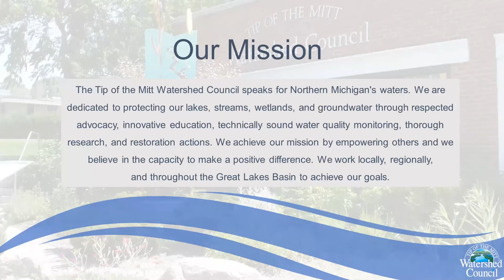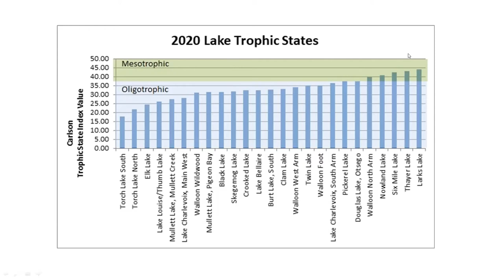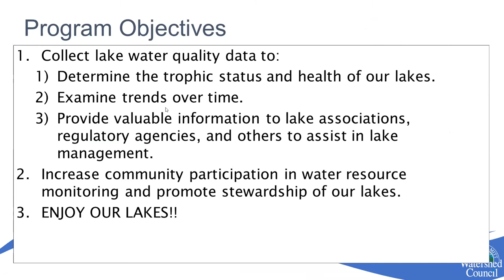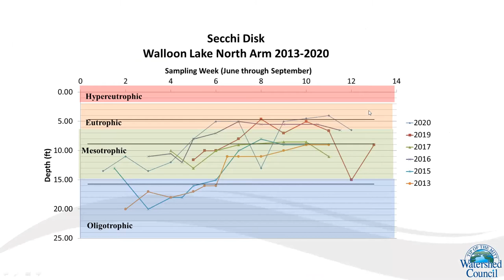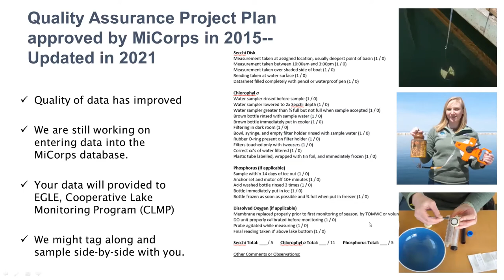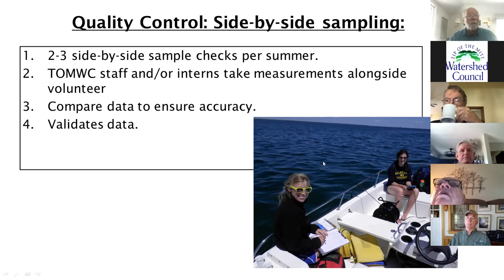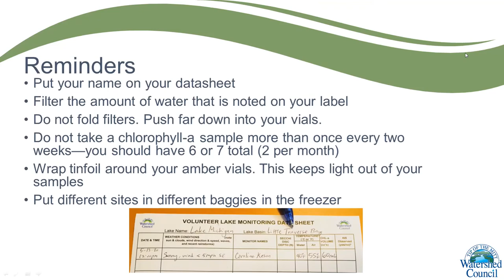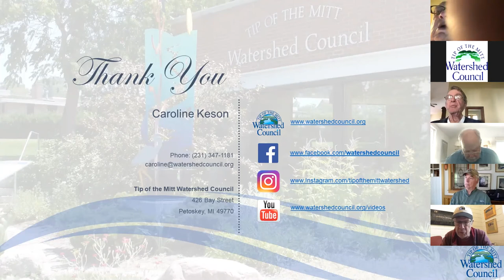Volunteer Lake Monitor Program online training spring 2021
This video will take you through the history and objectives of our Volunteer Lake Monitoring Program as well as specifics about data collection.